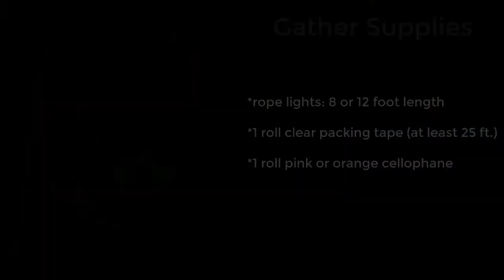Shipwrecked Groovy Ground Cover Coral | Group VBS 2018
Kick start your Shipwrecked VBS decorating by creating Groovy Ground Cover Coral with this simple step-by-step guide!